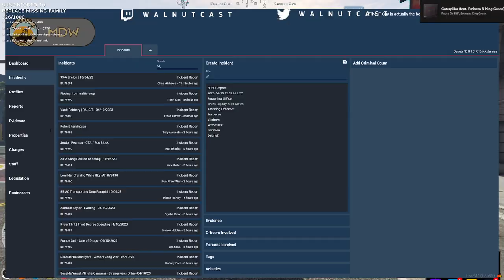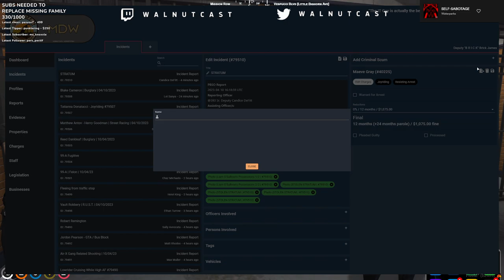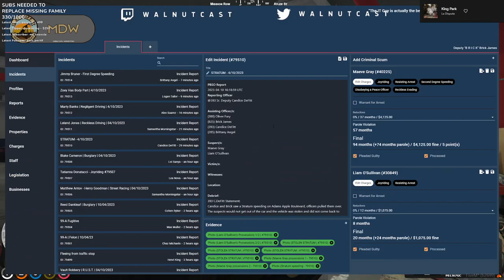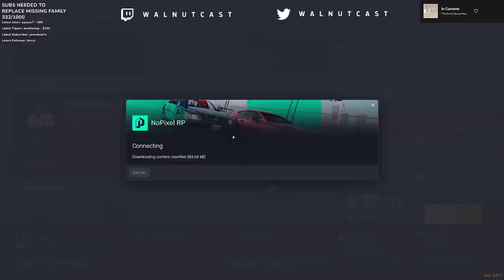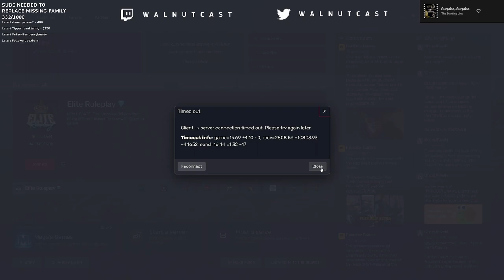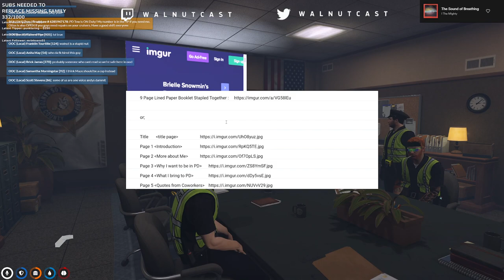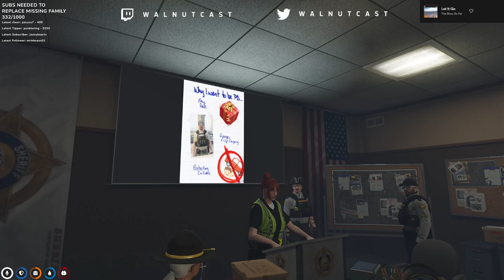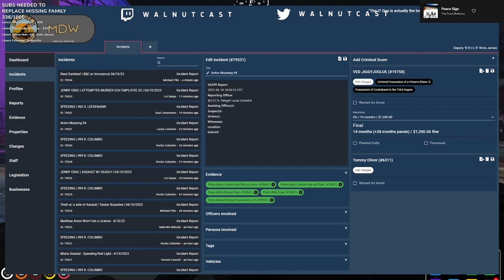4/10/2023 pt 1